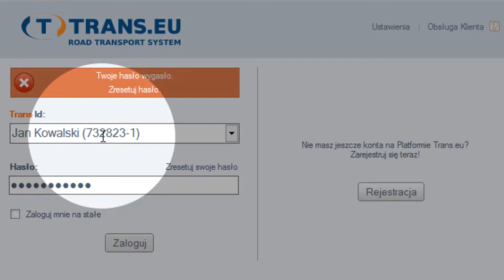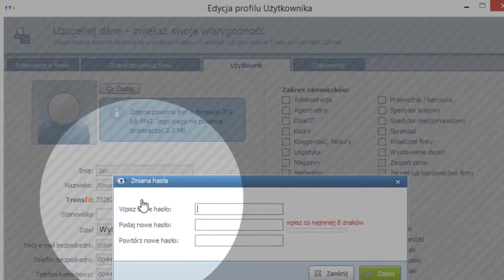Poradnik Użytkownika: jak zresetować hasło do konta w Trans.eu?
Masz więcej pytań? Sprawdź nasze filmy instruktażowe w Poradniku Użytkownika lub